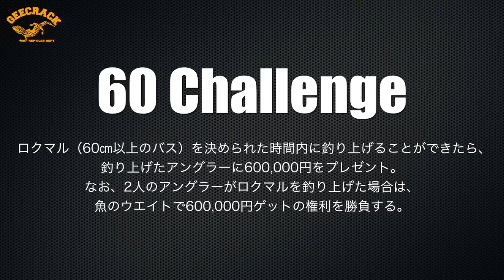（バス釣り）『ロクマルチャレンジvol.2』ロクマル釣ったら60万円に挑む琵琶湖ガイドのドキュメンタリー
『ロクマル釣ったら60万円』
そんなお題に挑みロクマルのみを狙って釣る琵琶湖ガイドのヤマピーこと「山下哲史」とUFOこと「伊藤優歩」の実釣を追ったドキュメンタリームービーの第2弾！
リーフシュリンプ4.8のヘコリグやベローズスティック、イモリッパースリムにバブルネイルをプラスしたリグでビッグフィッシュを連発する中、ビッグクランクのアヴァンティマグナムDRで飛び出したビッグフィッシュのサイズは果たして・・・